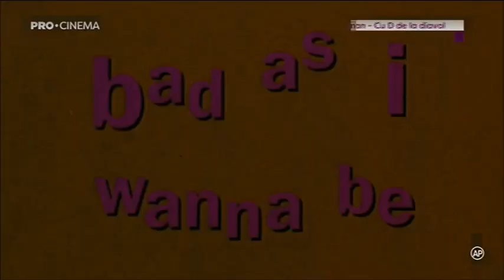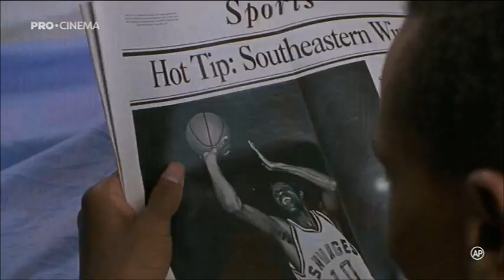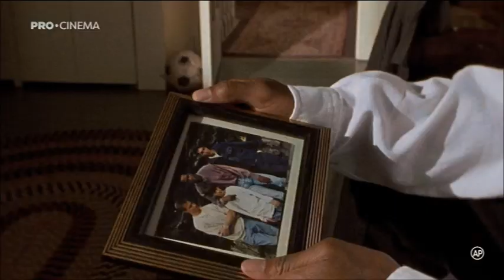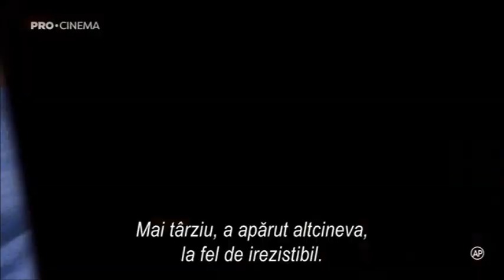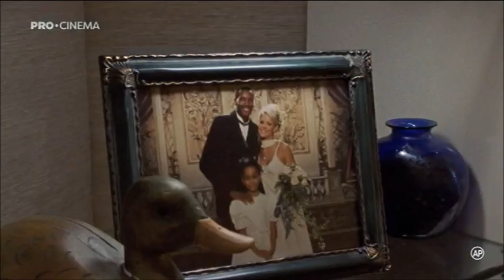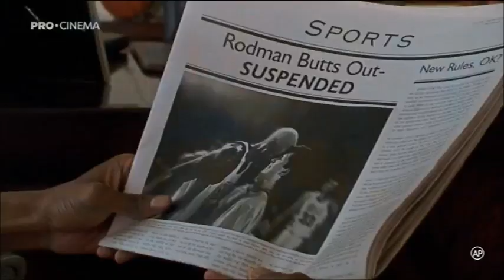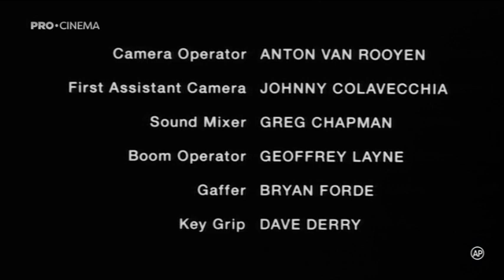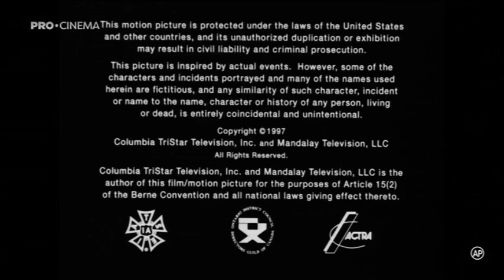Bad As I Wanna Be: The Dennis Rodman Story - Cu D de la diavol (1998) RO. Sub.